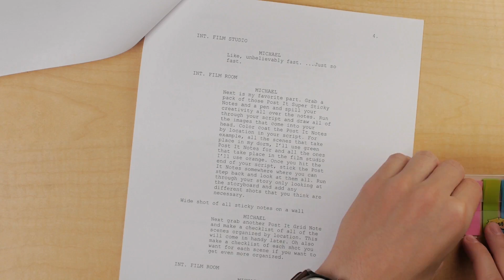Using Post-it Notes to Make the Ultimate Computer Science Notebook!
Check it out guys and let me know if you try this! See you on Saturday where I talk about the weirdest doctors experience of my life.